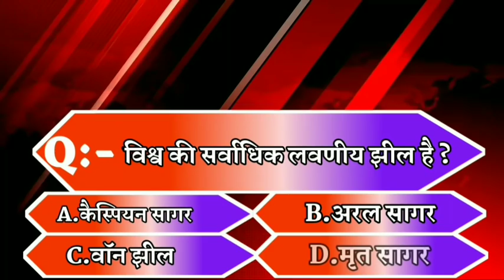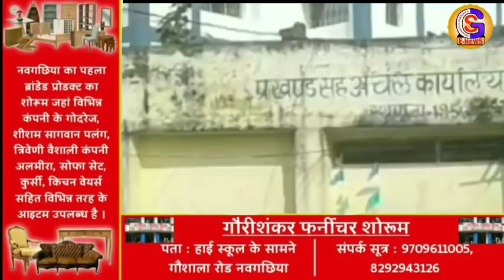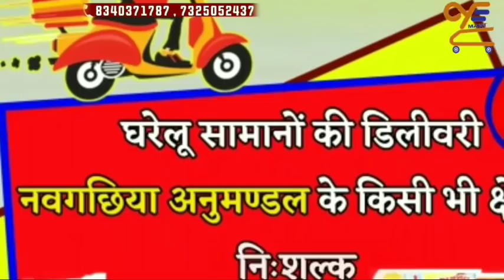BHAGALPUR-NAUGACHIA NEWS//भागलपुर नवगछिया सहित आसपास शहर की खबर(14/07/2020)//GSNEWS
Topic
Naugachia news
Bhagalpur news
Kharik news
Makandpur news
Naugachiya Station
Ismailpur news
Gopalpur news
Rangra news